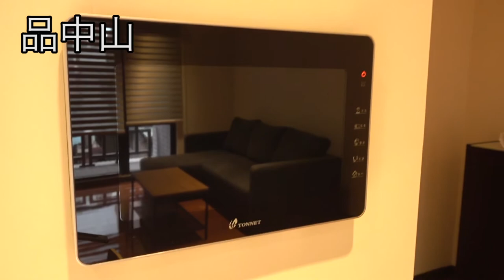台灣生活🇹🇼日本人🇯🇵上班族住的台北房間!85,000台幣!?中山區 忠泰建設品中山 / 一個月8萬5錢台幣台北房子。1ヶ月家賃30万円の台北中山区の品中山。が素敵。和太不動產 SONY RX0M2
忠泰建設品中山
和太不動產
由外觀設計-日本梅林克為您介紹其建築理念